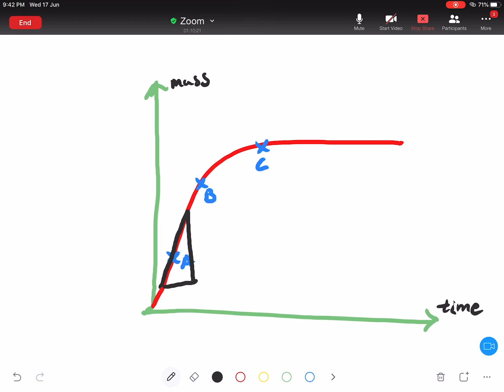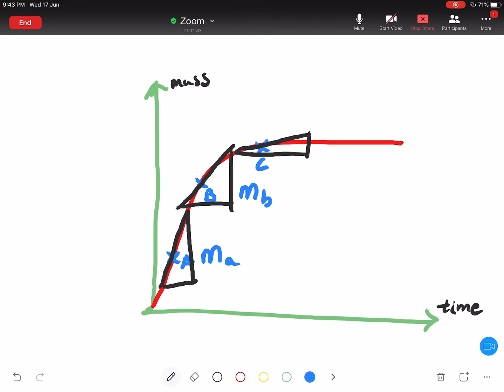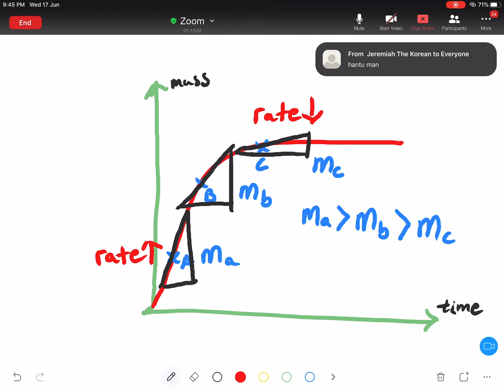Kadar Tindak Balas (graf) : Rate of Reaction (Graph)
Part 2